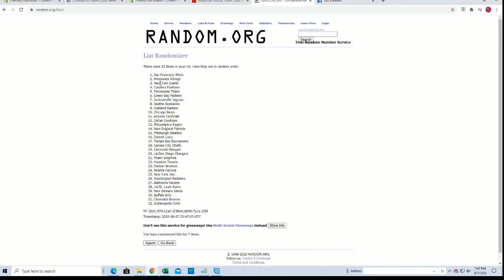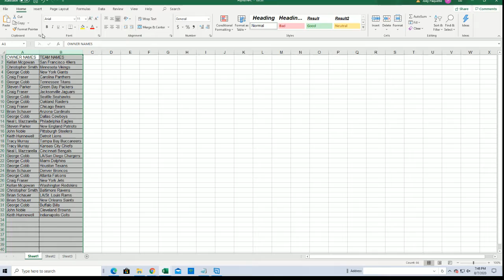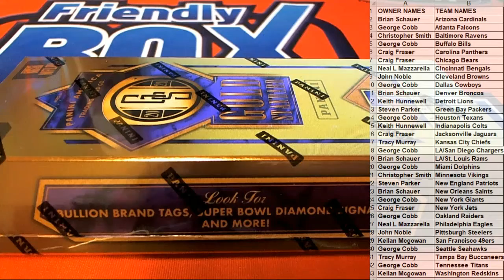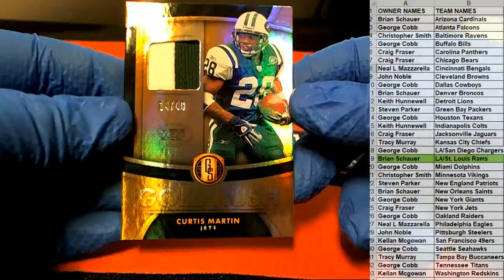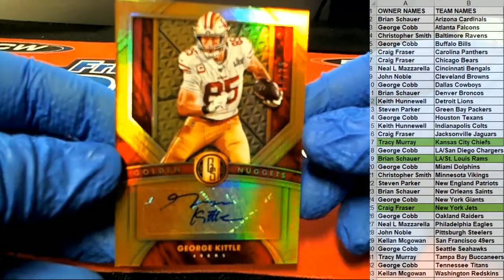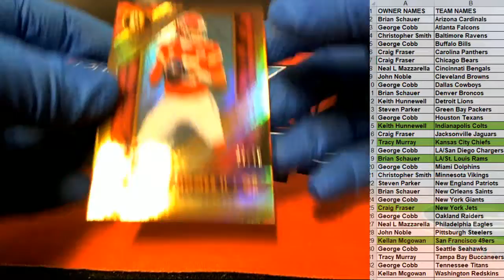2020 Panini Gold Standard Football ID 20GSFOOTBALL102